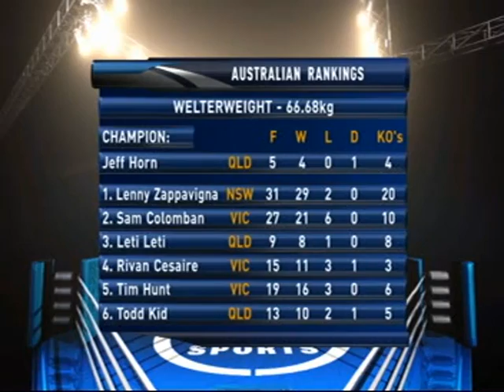Big Time Boxing 17/10/2013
On October 17th at the Melbourne Pavilion, Melbourne.

Fight Card:
Solomon Haumono VS Marcelo Nascimento
Leonardo Zappavigna VS Rivan Cesaire
Czar Amonsot VS Stevie Ongen Ferdinandus
Blake Caparello VS Allan Green